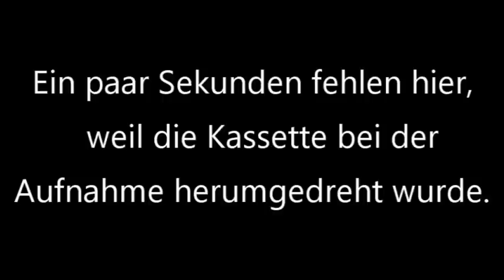Drewermann: Baum und Wurzel. Was eigentlich ist "Christsein"? Berliner Radio Nachtgespräche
Radio Sendung der Berliner Nachtgespräche mit Bestsellerautor Eugen Drewermann, Märcheninterpret, Theologe, Psychotherapeut und Friedensaktivist. 22. Mai 2001, Radio SFB 88.8.

Thema: Baum und Wurzel. Was eigentlich ist "Christsein"?

Bild: Eugen Drewermanns Buch "Wendepunkte: Was eigentlich besagt das Christentum?", Patmos 2014.

Moderiert von Pfarrer Michael Longard, einem langjährigen Freund Drewermanns, der oft das "Wort zum Sonntag" im ARD Fernsehen sprach.
Mit Fragen von Hörern und Hörerinnen aus der damaligen Sendung zur heilenden Anwendung des Themas auf das eigene Leben sowie zu Lebensfragen und Glaubensfragen generell.